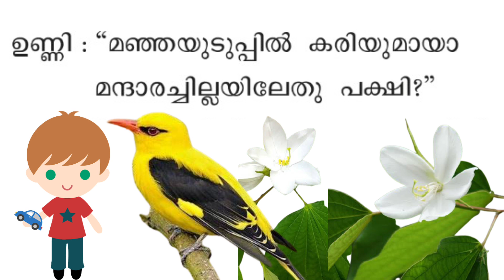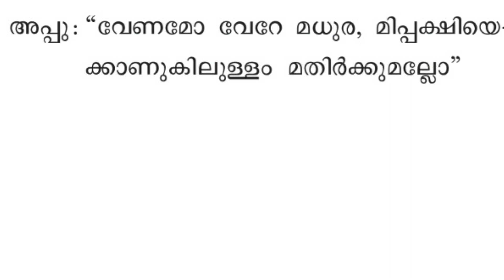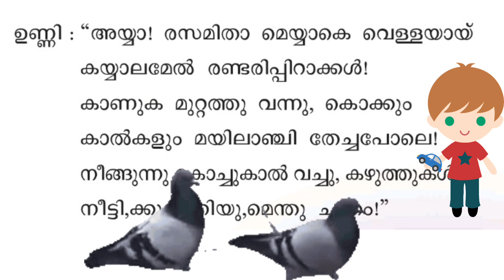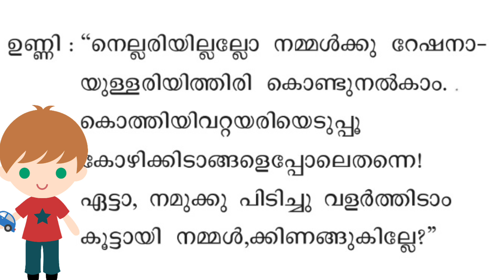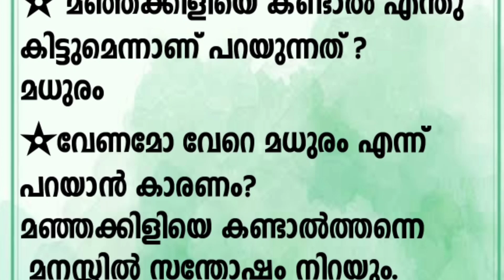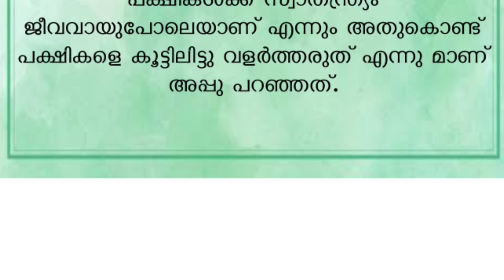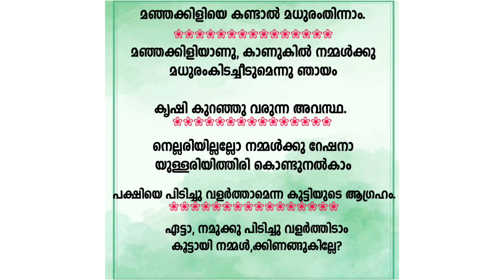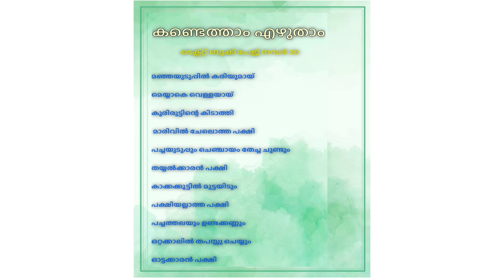Std 3 മലയാളം Kite Victers online class supportive video